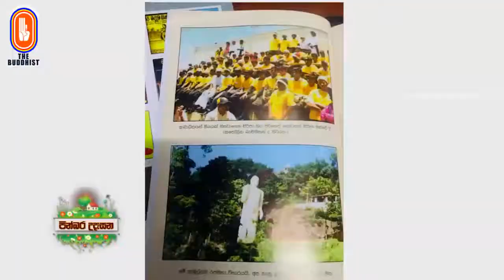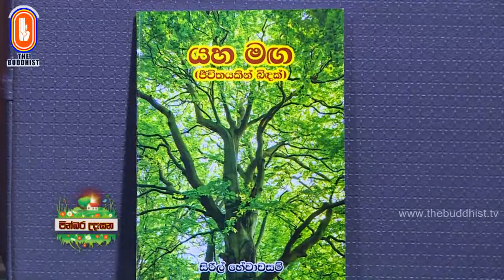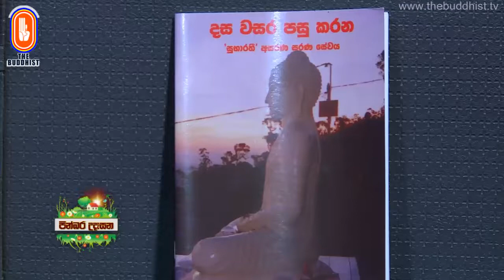Pinbara Udesana (පින්බර උදෑසන) | 2021-05-28 | 7.30 AM